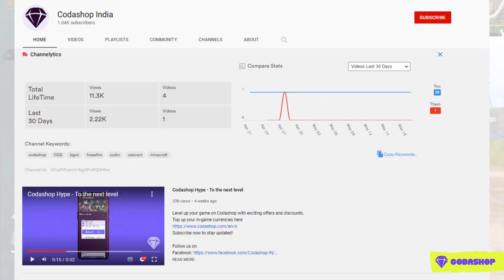🔥सारे बंदे गायब हो गए - Invisible Bike Rider Block the Bridge - GameXpro